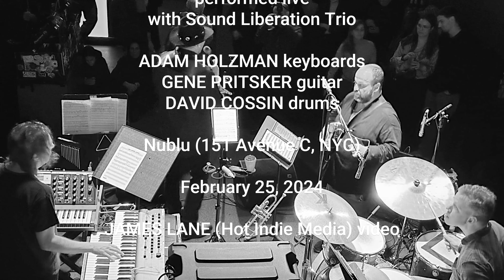WHO IS HRODEBERT FJORDE? - Robert C. Ford w/ Sound Liberation Trio (Holzman-Pritsker-Cossin) @ Nublu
WHO IS HRODEBERT FJORDE?
ROBERT C. FORD @WallStreetPoetRCF poetry

performed as part of
YOU NEVER KNOW
JAN HAMMER music

performed by
ROBERT C. FORD narrator

with Sound Liberation Trio
ADAM HOLZMAN (Miles Davis, Steven Wilson, Brave New World) keyboards/Moog bass
GENE PRITSKER (Matrix Resurrections, Joe Zawinul) guitar
DAVID COSSIN (Crouching Tiger, Hidden Dragon) drums

performed live at Nublu (115 Avenue C, NYC) on February 25, 2024

JAMES LANE (Hot Indie Media) video